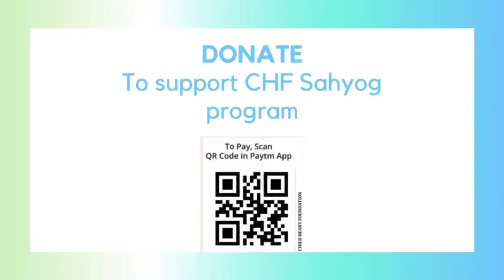Success Story of CHF SAHYOG | CHD warrior | NGO | India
He has been diagnosed with Tetralogy of Fallot. His parents, Vikash and Kranti were shattered at this news. Child Heart Foundation educated his parents about Ayushman Bharat Scheme, treatment process and also provided financial assistance of Rs 30,000/- under Child Heart Foundation "SAHYOG" for additional expenses. Himanshu has successfully undergone his heart surgery at Sri Jaydeva Institute of Cardiovascular Science and Research, Banglore.